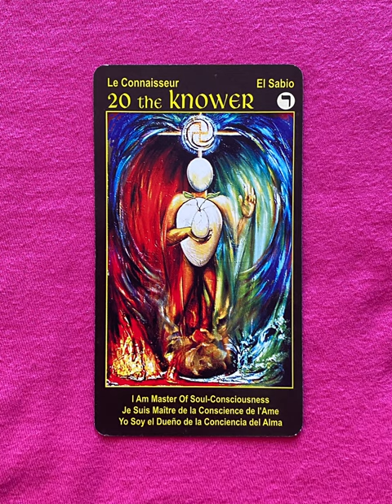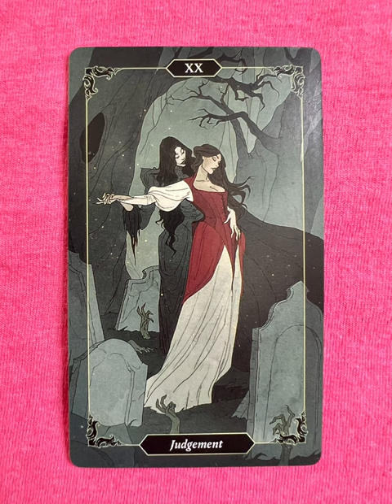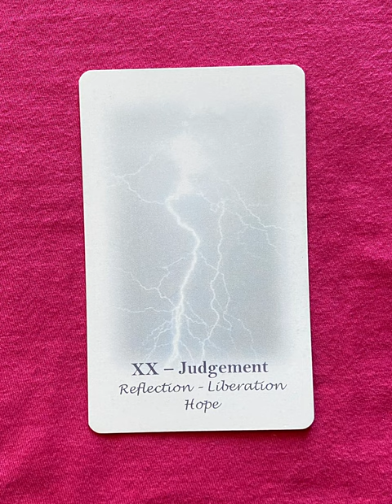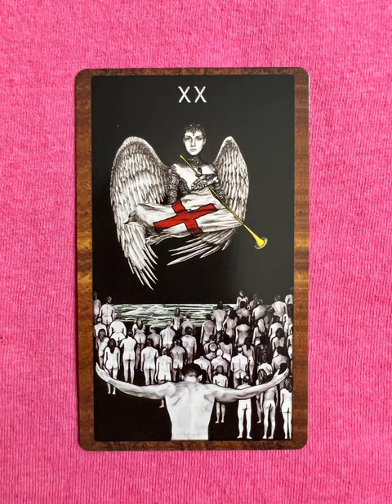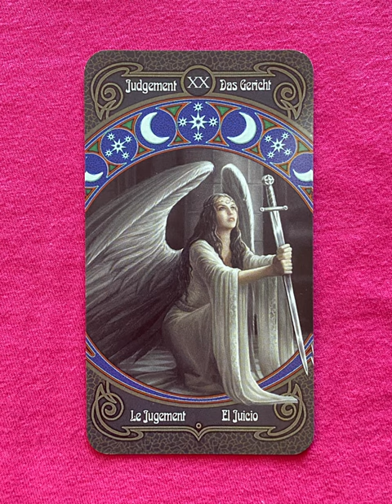Judgement - a tarot collection flip thru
Judgement flip through
Judgment flip through

Judgement Judgment - a collection of major arcana tarot cards from a variety of decks!

Tarot Teasers

Let's have some fun with the Judgment card!

Imagine the Judgment card as a lively and whimsical parade winding through a fantastical cityscape. The streets are lined with towering buildings adorned with colorful banners and shimmering streamers that flutter in the breeze.

Leading the parade is a troupe of mythical creatures—a majestic griffin with wings outstretched, a playful dragon breathing bubbles that shimmer like rainbows, and a wise old phoenix whose feathers glow with hues of gold and crimson.

Following close behind are performers in elaborate costumes—dancers twirling with ribbons that catch the sunlight, stilt-walkers towering above the crowd like living statues, and jugglers tossing orbs of light that illuminate the evening sky.

The music of the parade is a symphony of joy—a band of whimsical musicians playing instruments crafted from enchanted wood and glistening crystal. Their melodies weave through the air, inviting onlookers to join in the celebration with claps and cheers.

Crowds gather along the parade route, their faces filled with wonder and excitement as they witness floats adorned with scenes from mythical tales and cosmic wonders. Each float tells a story of transformation, renewal, and the journey towards self-discovery.

As the parade winds its way through the city, it spreads a wave of positivity and inspiration, reminding all who witness it of the power of embracing change and awakening to new possibilities.

This interpretation of the Judgment card celebrates liberation, awakening, and the joy of embracing one's true path in a world where magic and imagination intertwine. It invites us to celebrate our personal growth, to honor our unique journeys, and to embrace the transformative energy that propels us forward in life.